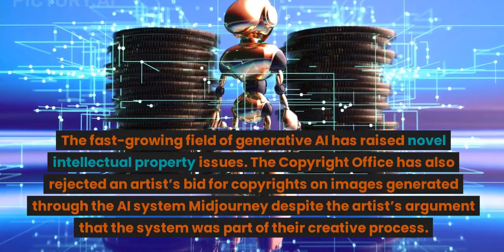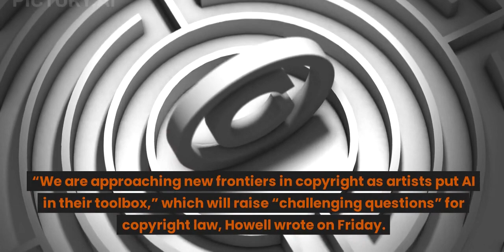AI generated art cannot receive copyrights. Copyright Considerations in AI-Generated Art.